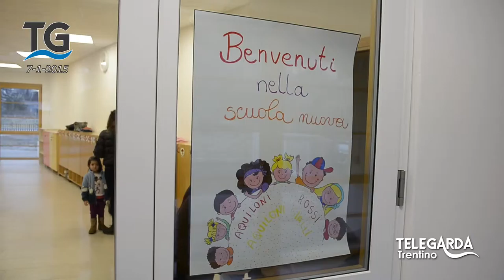Grembiulini felici a Nago